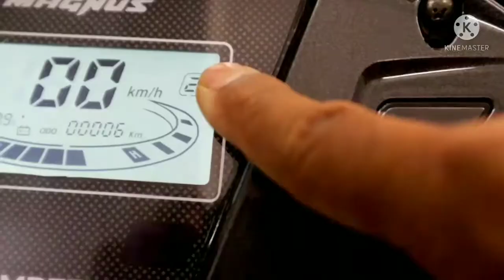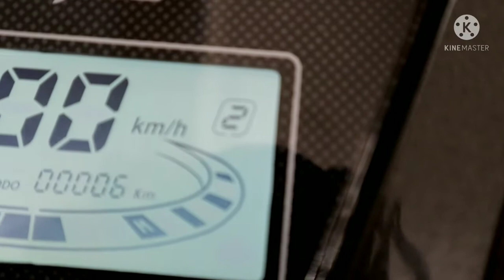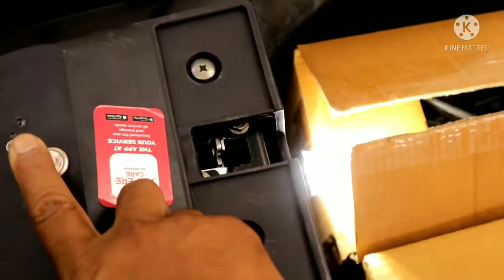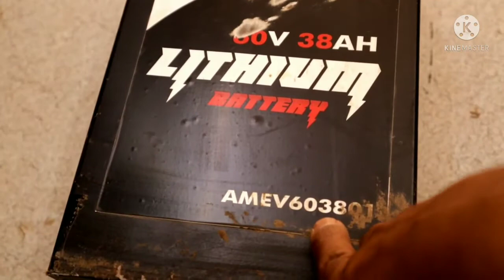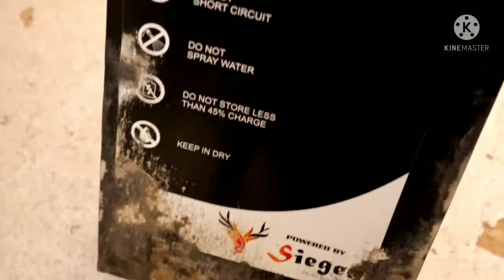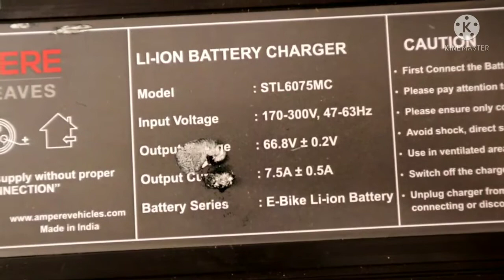इलेक्ट्रिक स्कूटर की सर्विसिंग घर पर कैसे करें , और किन-किन बातों का ध्यान रखना है।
Electric Scooter Service,Electric Scooter Service Video,Electric Scooter Service Centre,Electric Scooter Service Cost,Hero Electric Scooter Service,Electric Scooter Battery Service,इलेक्ट्रिक स्कूटर सर्विस करना,E Bike Service